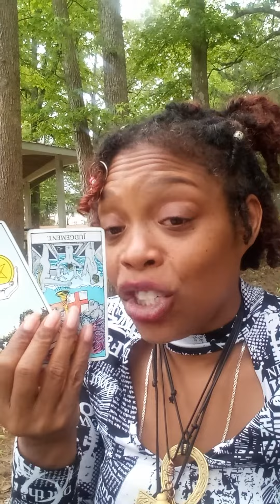Virgo ♍ like share comment and subscribe CUZZINZ